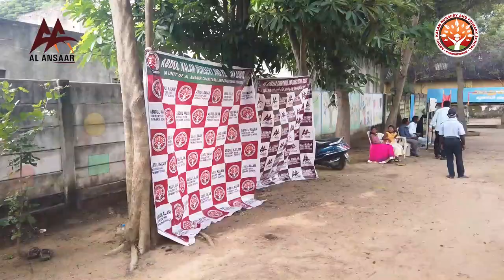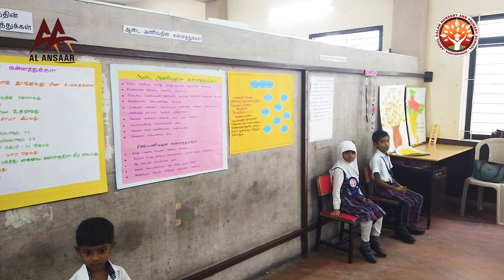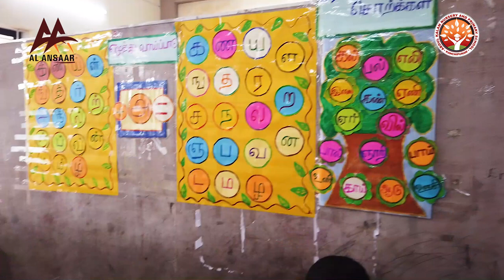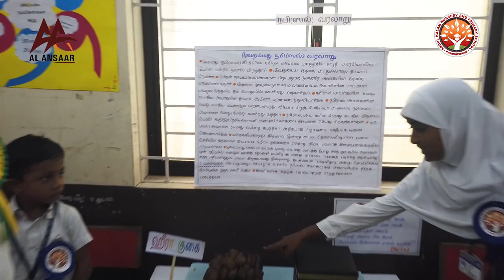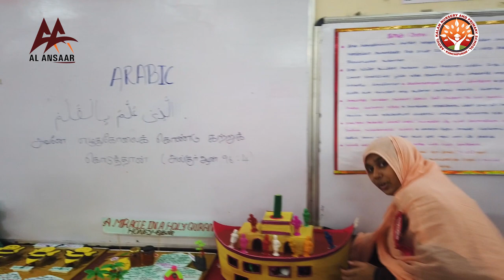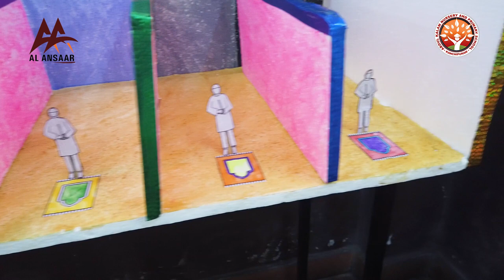Abdhul Kalam Nursery and Primary School | Kanchipuram | Science Exhibition | Education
Abdhul Kalam  Nursery  and Primary School   Kanchipuram Science Exhibition @iworldtv